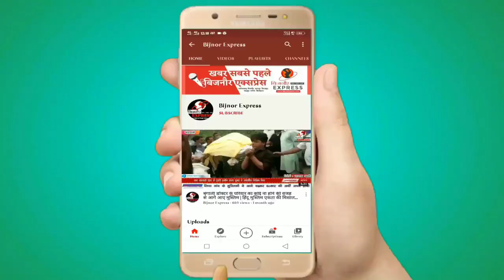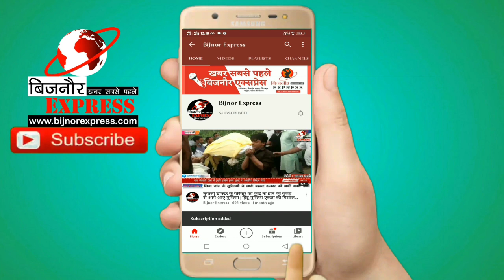Bijnor News || बिजनौर पेट्रोल पंप पर टला बड़ा हादसा, ब्रेक फैल बस पेट्रोल पंप से जा टकराई।